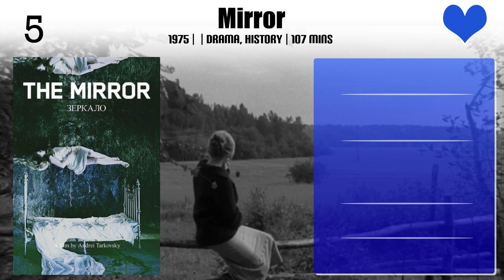Anatoliy Solonitsyn Top 10 Movies of Anatoliy Solonitsyn| Best 10 Movies of Anatoliy Solonitsyn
Top 10 Movies of Anatoliy Solonitsyn

Find the list of movies by Anatoliy Solonitsyn you can find more information, movie trailers, posters, reviews, youtube links in below link.

Please Comment down your favorite movie of Anatoliy Solonitsyn